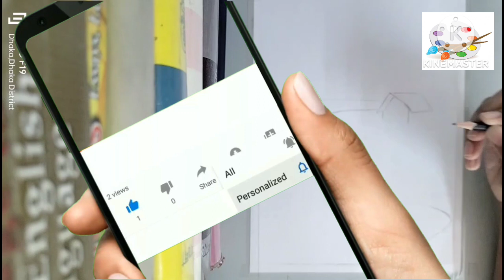Sunset landscape drawing।। Oil pastel drawing for beginners।। Arts by AZ।beautifulscenery